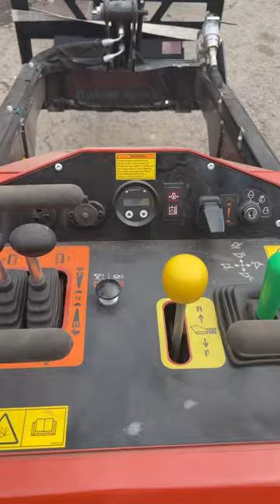You ever seen an attachment like this?